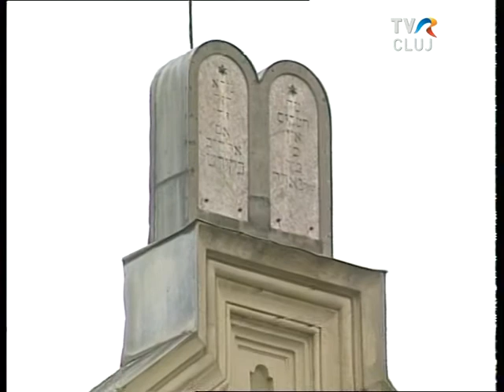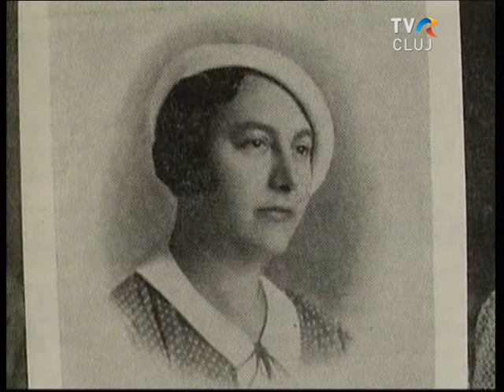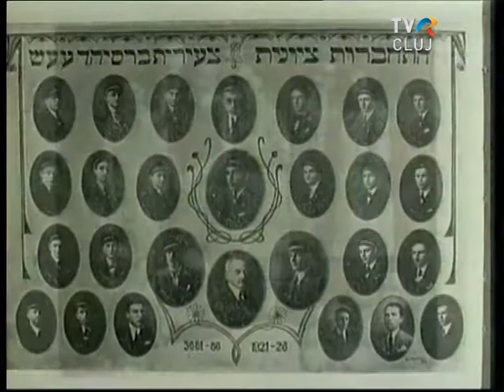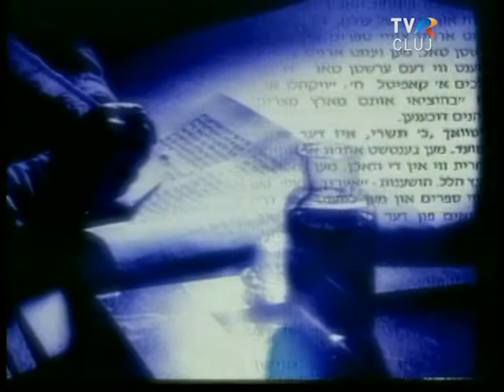SIONISMUL EVREILOR DIN DEJ - SIONISM IN DEJ ROMANIA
Filmul intutulat "Speranta evreilor din Dej" realizat in toamna anului 2001, prezinta inceputurile miscarii sioniste din Dej si modul in care a fost marcat la Dej, momentul festiv din 29 noiembrie 1947, cand Adunarea Generala ONU a adoptat rezolutia privind infiintarea  statului Israel. Filmul a fost difuzat in cadrul emisiunii Shalom de la TVR Cluj si TVR2. Lectura Mihai Dragolea, Imagine József Essig, editor imagine Andrea Costângioară, Mircea Macavei, scenariul si regia Andrea Ghiţă. Unul dintre interlocutori, Emil Nasch, s-a stins din viata in 2009.